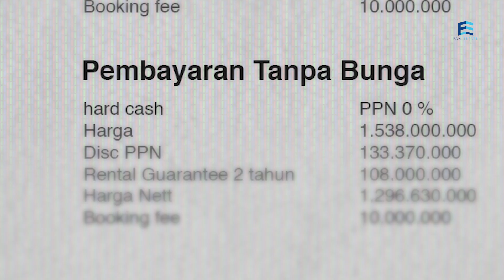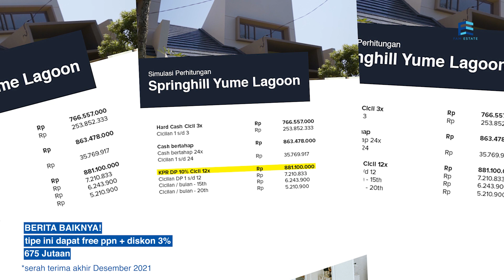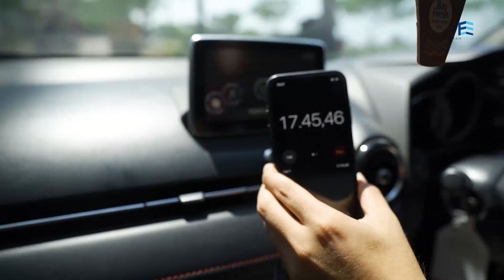Rumah Seluas Ini Cuma 600 Jutaan, Dekat BSD (Yume Lagoon)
Video kali ini kita akan bahas salah satu tipe rumah di Springhill Yume Lagoon, Rumah dengan 2 kamar tidur (bisa 3) dengan opsi Mezannine, hanya 18 menit dari BSD,  dekat dengan stasiun kereta, shuttle bus, dan pasar modern Intermoda BSD. Kalau Anda lagi cari2 rumah pertama dengan luas yang cukup besar (72m2), dengan budget 600 juta-an ini bisa jadi referensi yang cocok. Langsung kita tonton bareng2 videonya yuk!

Kalau mau tau info detail / lihat unit contohnya secara langsung, silakan klik